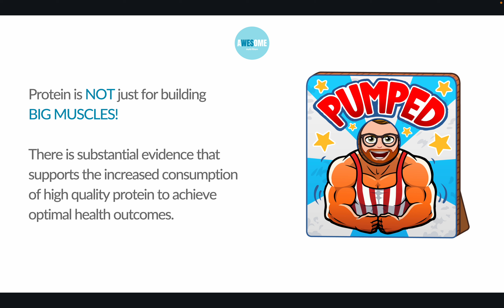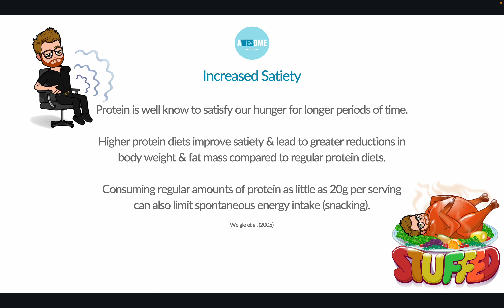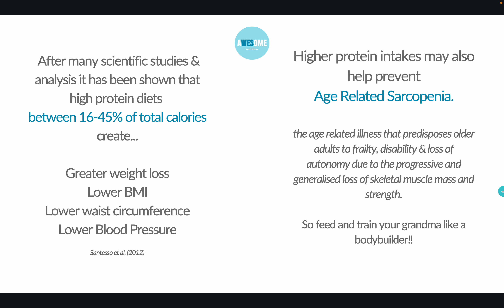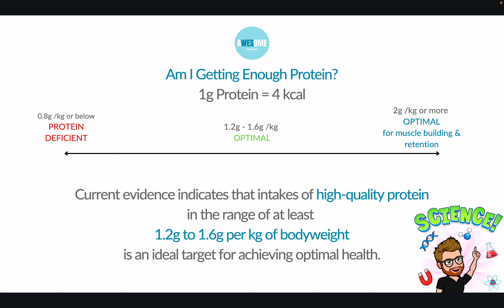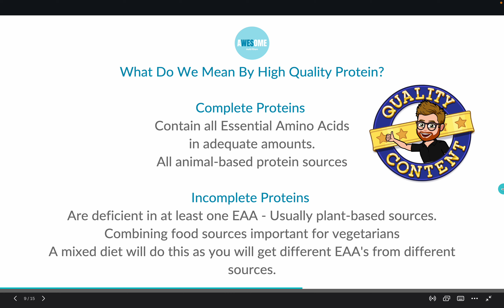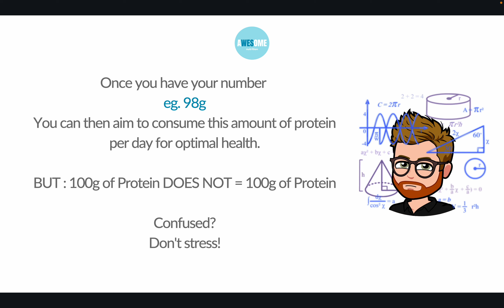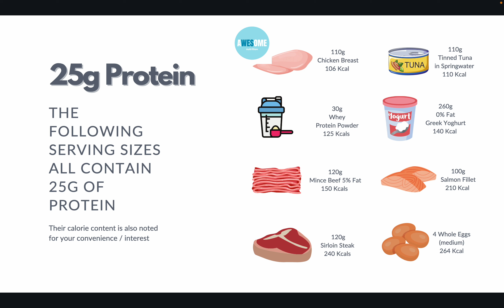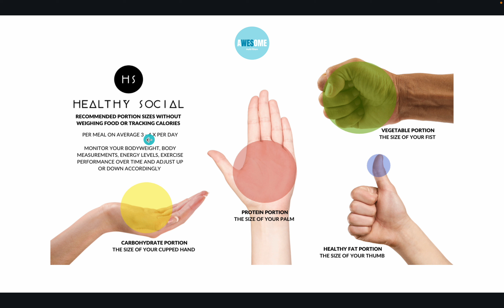aWESome Nutrition - The Importance of Protein